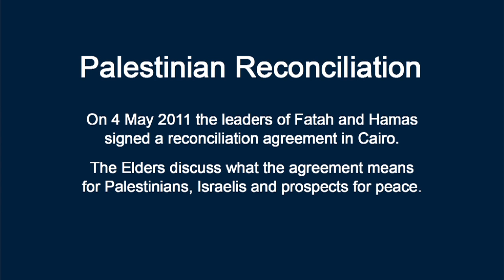The Elders discuss Palestinian reconciliation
One week after rival Palestinian factions Fatah and Hamas signed a reconciliation agreement, five Elders -- Kofi Annan, Desmond Tutu, Jimmy Carter, Mary Robinson and Lakhdar Brahimi -- discuss what this development could mean for a lasting peace in the region.

They agree that Palestinian unity is an important prerequisite to peace with Israel, and stress that the international community has a key role to play in supporting the parties going forward. At the same time, the Elders acknowledge that many Israelis do not trust Hamas as a real partner for peace. They say that they hope to be able to reassure Israeli citizens that this reconciliation is, in fact, in Israel's interests.

Kofi Annan and Mary Robinson discuss how ordinary citizens and civil society groups in both Israel and the occupied Palestinian Territories can influence their leaders and push them to bring about peace.